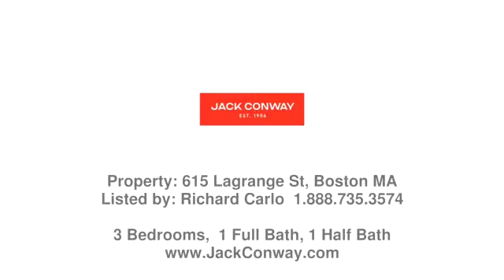Real estate in West Roxbury - Single Family property - Listed by Richard Carlo , Jack Conway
Price: $639,000

Your search is over! Classic West Roxbury Bungalow style home with many updates! This home has 7 rooms, 3 - 4 bedrooms, 1.5 baths with over 1500 sq ft of living space. The 1st floor consists of a fire-placed living room, dining room with built-in cabinets, newer kitchen with SS appliances, granite counters, tiled backsplash. The 1st floor has a beautifully updated bathroom, 2 bedrooms, high ceilings, hardwood flooring, and a spacious mudroom. The second level has a bedroom, office or nursery, and a half bath. Some updates in 2022 include a roof, heating system, front retaining wall & walkway, front & side porches and newer electrical service. This home is located steps from the commuter train to Boston (Needham Line), MBTA bus #37, and in close proximity to all the major roads and highways. All of this and minutes to all the shops and restaurants that West Roxbury's Centre Street has to offer! Open House Saturday 11-12:30 and Sunday 11-1.